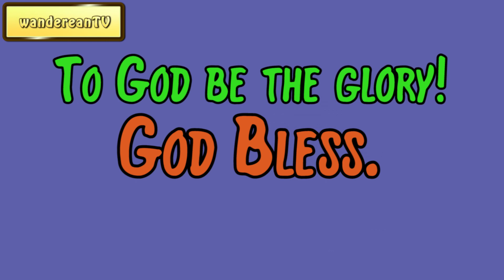Genesis Chapter 16 verse 13 || John Gill’s Exposition of the Entire Bible